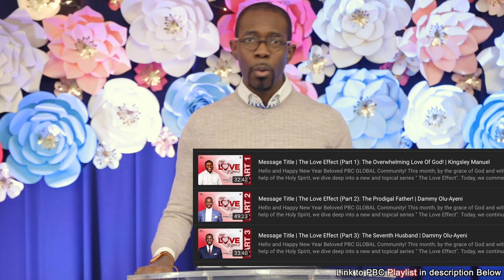Message Title | The Love Effect (Part 4): Love Turns Curses Into Blessings | Dammy Olu-Ayeni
Hello and Happy New Year Beloved PBC GLOBAL Community! This month, by the grace of God and with the help of the Holy Spirit, we dive deep into a new and topical series " The Love Effect". Today, we conclude with the examination of the sub-topic: "Love Turns Curses Into Blessings”

Do not forget to check out previously concluded PBC series by visiting